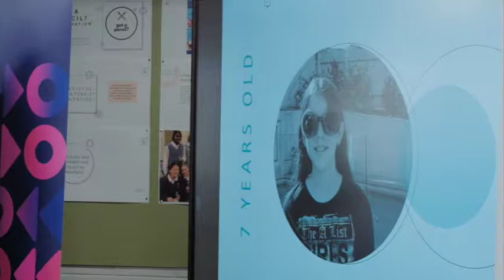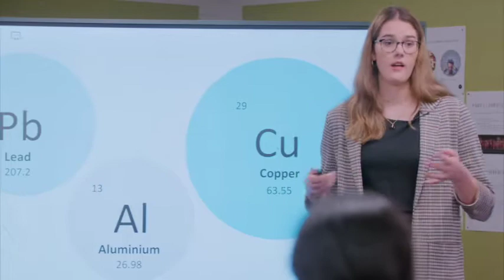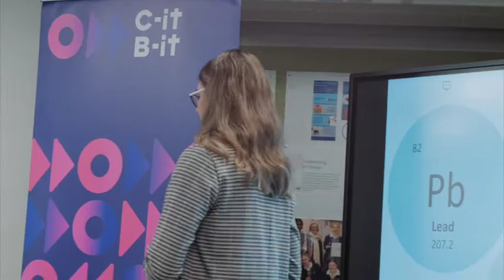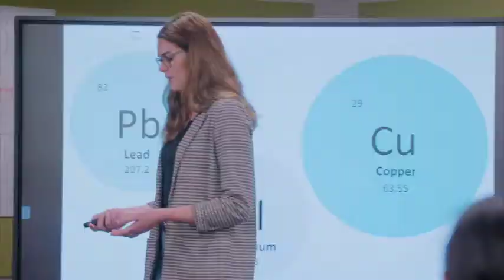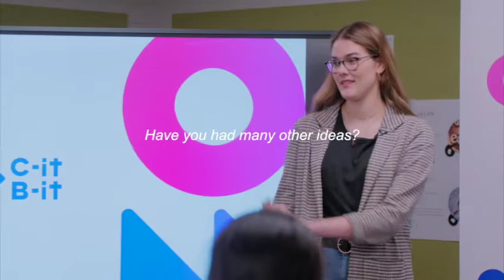C-it B-it: young inventor, Macinley Butson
Macinley Butson, a 19-year-old inventor and 2018 NSW Young Australian of the Year, joined students to share her journey to an innovative and fulfilling STEM career.